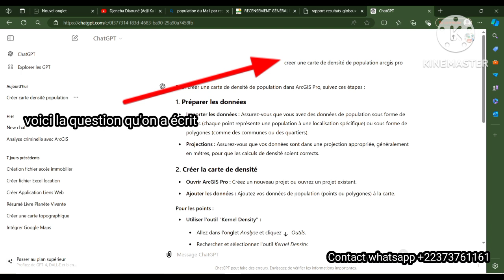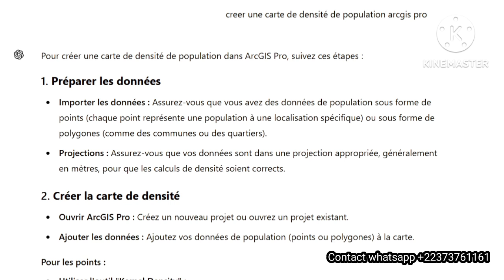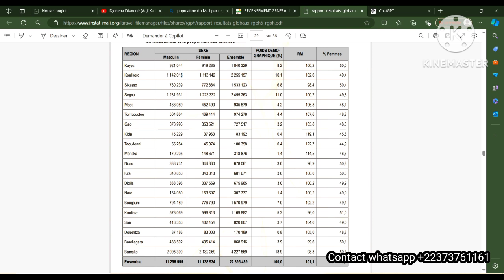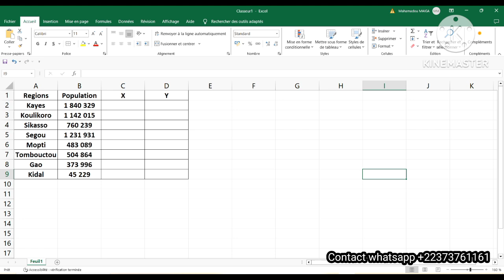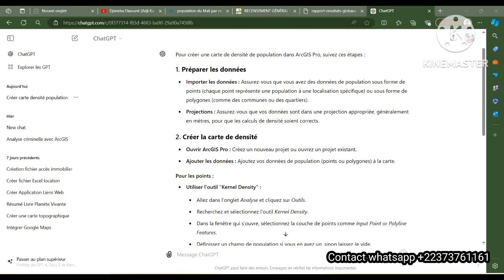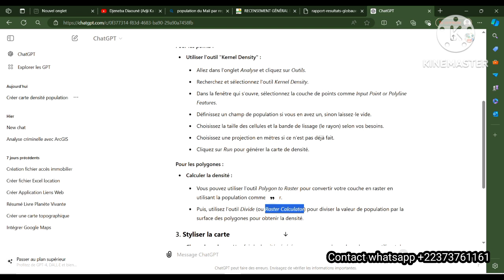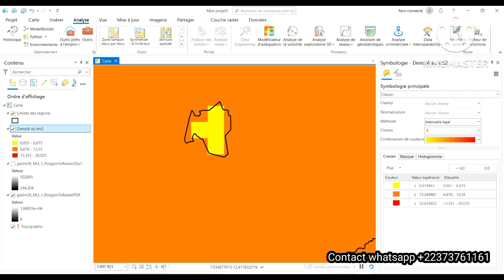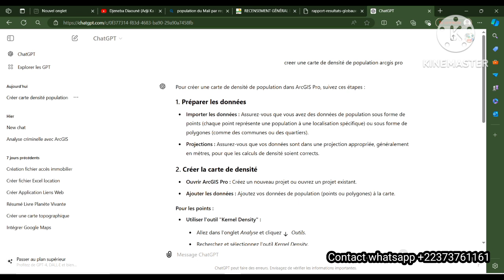Faire une carte par l'intelligence artificielle ChatGPT et ArcGIS pro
Dans cette vidéo; vous allez voir comment l'intelligence artificielle peut vous aider à faire des cartes dans les logiciels Sig comme ArcGIS pro